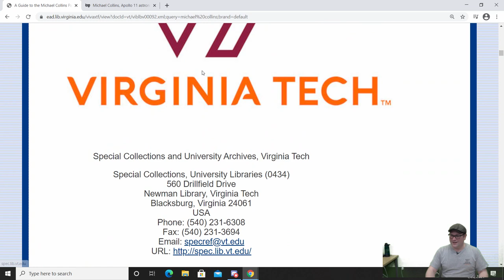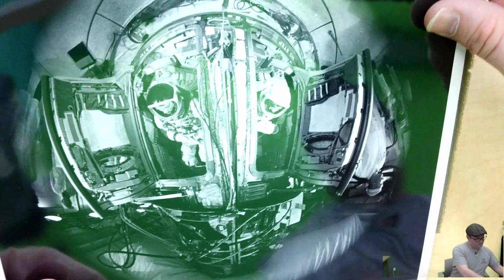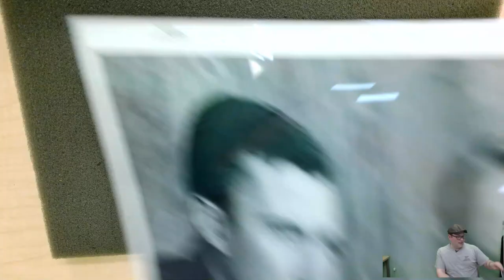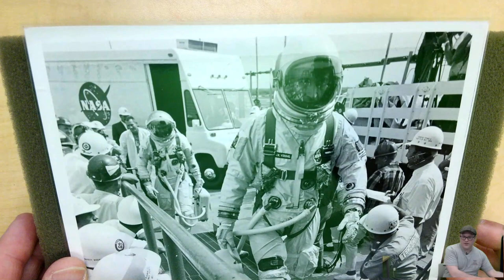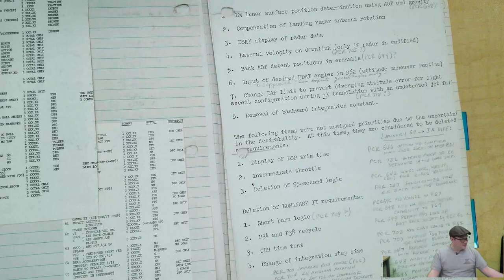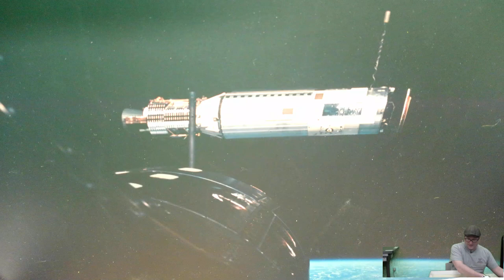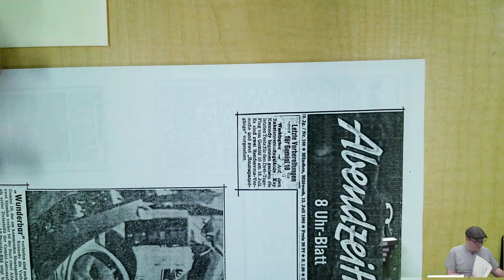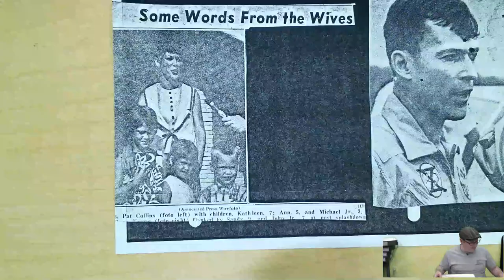Archival Adventures - Episode 14: Michael Collins Papers (Ms1989-029)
On today's episode, we visit the Michael Collins Papers (Ms1989-029). Pilot, astronaut, U.S. assistant secretary of state, National Air and Space Museum director, and author, Michael Collins was born in Rome, Italy, on October 31, 1930. He graduated from Saint Albans School in Washington, D.C., before attending the U.S. Military Academy (West Point), where he obtained a bachelor of science degree in 1952. Due to the rotational basis on which astronauts were assigned to Apollo missions, Collins was originally scheduled to be a member of the Apollo 8 flight crew. His need for back surgery, however, forced his re- assignment to a later mission. The postponement placed Collins on the crew of Apollo 11 (launched July 16, 1969), the first manned mission to land on the lunar surface. As the mission's command module pilot, Collins orbited the moon while commander Neil Armstrong and lunar module pilot Edwin E. "Buzz" Aldrin descended to its surface.

The collection includes the papers of Michael Collins, pilot, astronaut, assistant secretary of state, director of the National Air and Space Museum and author, dating from 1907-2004. Materials include reports, instruction manuals, personal notes, printed materials, audio recordings, photographs, awards and memorabilia associated with Collins' Air Force, NASA, State Department and NASM careers. There are also papers and research relating to Collins' writings; materials from public speaking engagements and board and club memberships; and small sets of personal correspondence and biographical material.